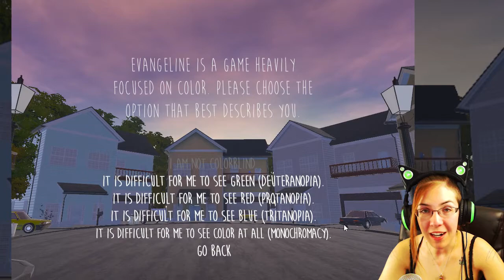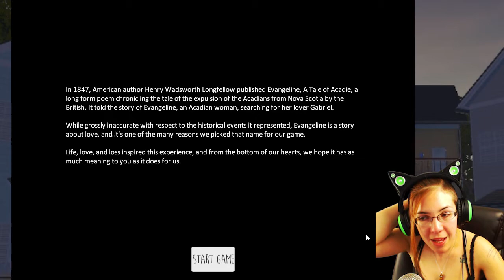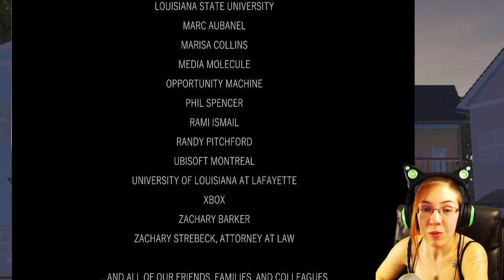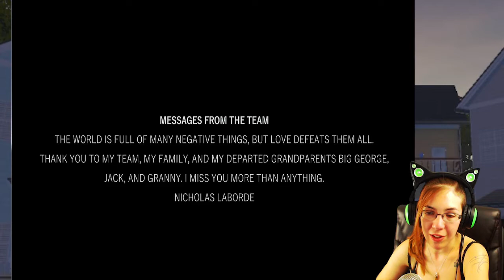Evangaline - Don't Forget to Say I LOVE YOU. ~Full Playthrough~ (FPX Indie Game)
Evangaline is an FPX (First Person Experience) Indie game about life, love, and loss, as they say in their description.. Warning, I tear up a bit T.T
Here's where you can buy and download the game on Steam!
Here's where you can find the self care jam games!

-Xyz99ism
-Grev
-Christopher Nguyen
-Dustin Alexander
-Vagus the King of the Gays